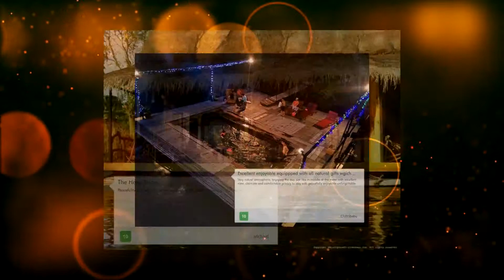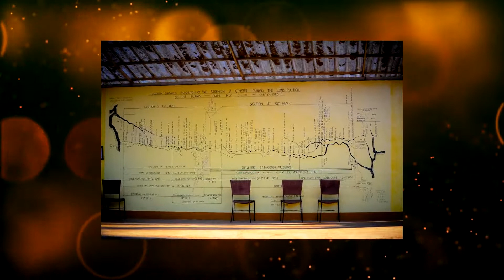Boutique Raft Resort, River Kwai review in Sai Yok, Thailand 1080p Review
Located in Kanchanaburi, Boutique Raft Resort, River Kwai features rooms on a floating raft and within the resort’s main building.

Currently Boutique Raft Resort, River Kwai rating is 8.3 with more than 252 trusted reviews
Accommodation address: 103 Moo 3, T. Thao-sao, Ampher Saiyok, Kanchanaburi-Thongphaphum, Sai Yok, Thailand